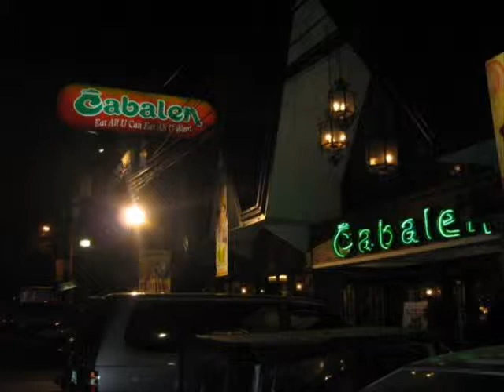family del rosario daisy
its an honor to have a family like this.